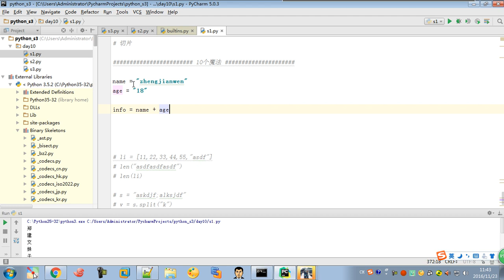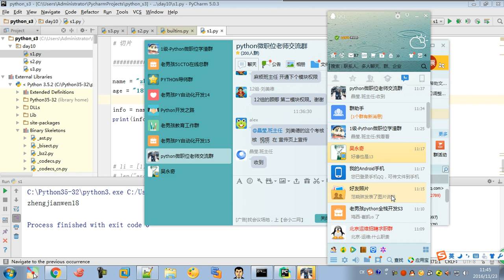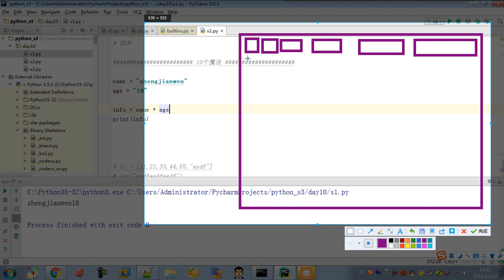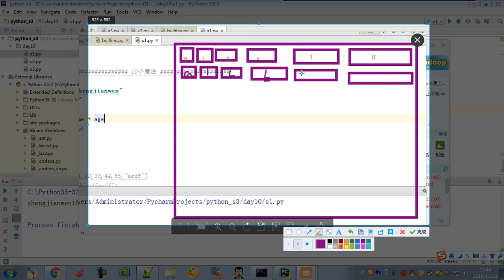06 python 全栈三期 day11 python 字符串的魔法（八） 副本